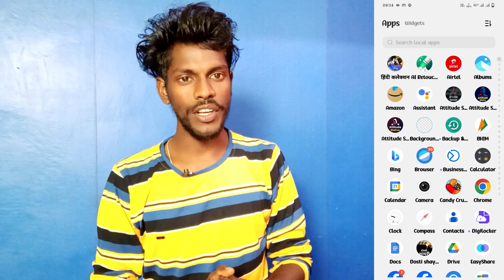slow motion camera setting on iqoo 12 | iqoo 12 slow motion camera setting kaise kare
Iqoo 12 5G Slow Motion Camera Setting
Slow Motion Camera Setting On Iqoo 12 5G
Iqoo 12 5G Phone Me Slow Motion Video Kaise Banate Hai
How To Create Slow Motion Video On Iqoo 12 5G
Iqoo 12 5G Slow Motion Camera Setting On Kaise Kare
How To Turn On Slow Motion Camera Setting Iqoo 12 5G
Iqoo 12 5G Mobile Slow Motion Video Record Kaise Kare